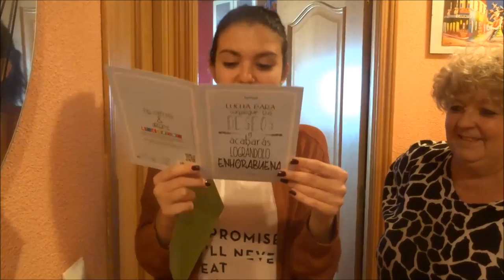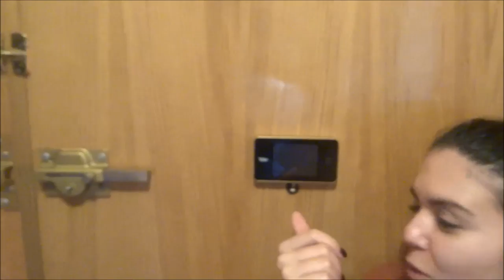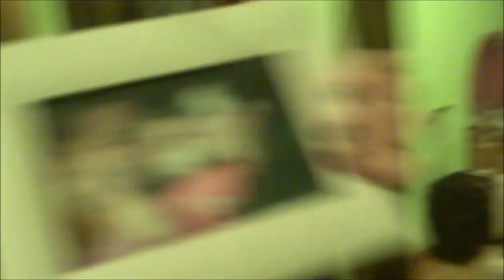VLOG I: Hasta pronto ESPAÑA|Carrera de la Mujer|Despedidas sorpresa!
LLEGÓ EL MOMENTO DE DEJAR ESPAÑA...

SUSCRÍEBETE a mi canal si quieres seguir viendo todos mis tips, tutoriales, los tags más divertidos, mi estilo de vida en mis vlogs, las recetas más originales...